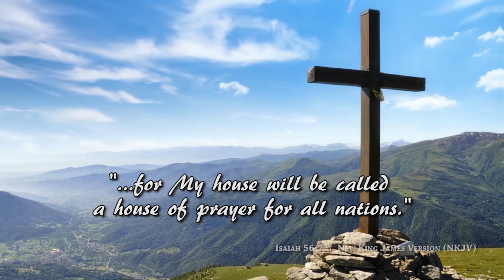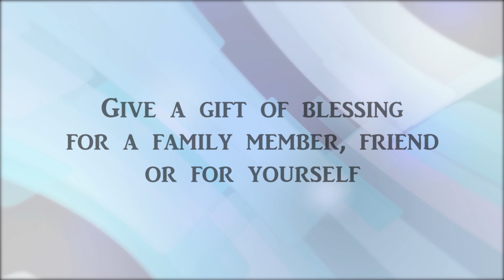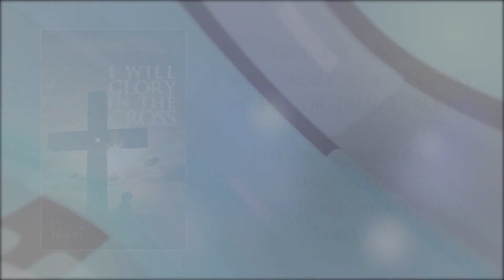"Spiritual Warfare" Part 2 with Pastor Jean Tracey (THOP)